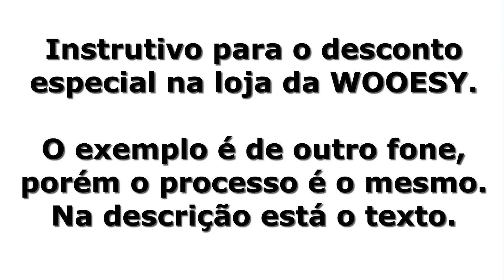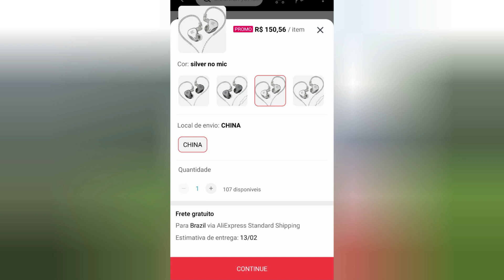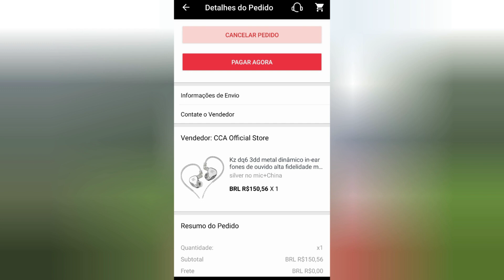KBEAR KB 06 - MELHOR CUSTO BENEFÍCIO PARA REFERÊNCIA DE PALCO [Review #18]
Hoje eu comento sobre o fone Kbear KB 06, um fone se adapta muito bem para músicos quanto para audiofilos.

Link para a compra do fone

7hz Dioko
Shuoer S12
7hz Timeless

Modulo Bluetooth
KZ AZ10

00:00 Inicio
02:25 Desconto
03:45 Apresentação
05:21 O som
06:40 Músicos
08:33 Audiofilos
09:55 Desconto especial
11:35 Extra